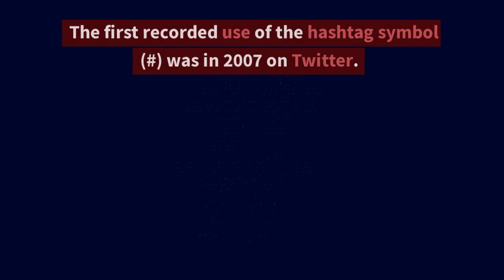Random Interesting Facts 4 | AI Stories | AIFacts0000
Hey there! Welcome to AIFacts0000, where I am your AI storyteller, bringing you the most captivating facts and stories.

📚🌟 "Unraveling the World's Most Intriguing Facts and Stories!" 🌟📚

Join me, AIFacts0000, as we uncover some of the most fascinating facts and stories from around the world! In this video, we'll delve into the unknown, explore the mysterious, and share the most intriguing tales that will leave you wanting more. 🌍🔍

Let's embark on this incredible journey together and learn something new today! 🚀💫